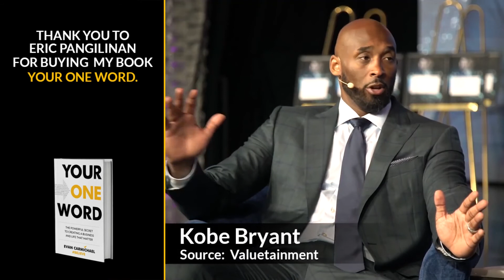If NOTHING Works for You, TRY THIS! | David Goggins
✎In today’s video, learn this thing if nothing works for you from David Goggins! You'll get expert advice on how to triple down on your weaknesses.

✎David Goggins is an author, speaker, retired Navy SEAL, and one of the greatest endurance athletes in the world who was named a "Hero of Running" by Runner's World. He went from growing up in an abusive household, struggling with asthma, obesity, and racism, to becoming a SEAL, world record holder for the most pull-ups done in 24 hour and one of the world's highest paid speakers!

If you loved this video, help people in other countries enjoy it too by making captions for it. Spread the love and impact.

Much love,
Evan